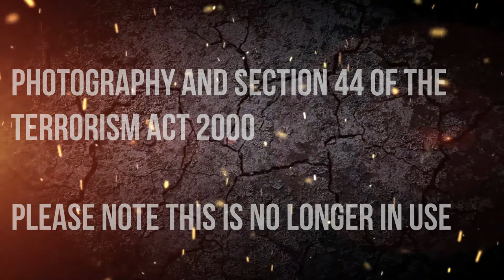What is the Terrorism Act 2000 covering - Section 43 Section 44 Section 58A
Thank you for your great support in this video I will cover the Terrorism Act 2000 with parts 43 44 an 58a I hope you find this useful

Terrorism Act 2000

Photography and Section 44 of the Terrorism Act 2000
The power to stop and search someone under Section 44 of the Terrorism Act 2000 no longer exists.

Police officers continue to have the power to stop and search anyone who they reasonably suspect to be a terrorist under Section 43 of the Terrorism Act.
Photography and Section 43 of the Terrorism Act 2000

Officers have the power to stop and search a person who they reasonably suspect to be a terrorist. The purpose of the stop and search is to discover whether that person has in their possession anything which may constitute evidence that they are a terrorist.
Officers have the power to view digital images contained in mobile telephones or cameras carried by a person searched under S43 of the Terrorism Act 2000 to discover whether the images constitute evidence that the person is involved in terrorism. Officers also have the power to seize and retain any article found during the search which the officer reasonably suspects may constitute evidence that the person is a terrorist. This includes any mobile telephone or camera containing such evidence.
Officers do not have the power to delete digital images or destroy film at any point during a search. Deletion or destruction may only take place following seizure if there is a lawful power (such as a court order) that permits such deletion or destruction.

Section 58A of the Terrorism Act 2000
Section 58A of the Terrorism Act 2000 covers the offence of eliciting, publishing or communicating information about members of the armed forces, intelligence services or police where the information is, by its very nature, designed to provide practical assistance to a person committing or preparing an act of terrorism.
Any officer making an arrest for an offence under Section 58A must be able to demonstrate a reasonable suspicion that the information was, by its very nature, designed to provide practical assistance to a person committing or preparing an act of terrorism.
It would ordinarily be unlawful to use section 58A to arrest people photographing police officers in the course of normal policing activities, including protests because there would not normally be grounds for suspecting that the photographs were being taken to provide assistance to a terrorist. An arrest would only be lawful if an arresting officer had a reasonable suspicion that the photographs were being taken in order to provide practical assistance to a person committing or preparing an act of terrorism.
There is nothing preventing officers asking questions of an individual who appears to be taking photographs of someone who is or has been a member of Her Majesty’s Forces (HMF), Intelligence Services or a constable so long as this is being done for a lawful purpose and is not being done in a way that prevents, dissuades or inhibits the individual from doing something which is not unlawful.

More info can be found at the following

Please note I am not legally trained please do not take this as legal advice this is from my understanding and from what books and research has said about this law …